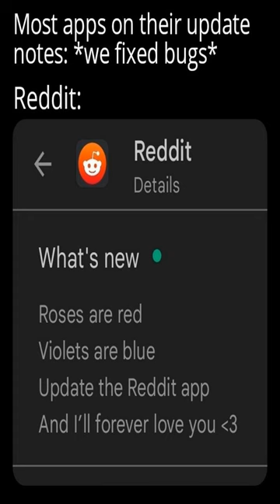Too harsh? - Dankest memes and comments Thursday February 16th!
Too harsh? - Dankest memes and comments Thursday February 16th! meme,reddit,thank you memes